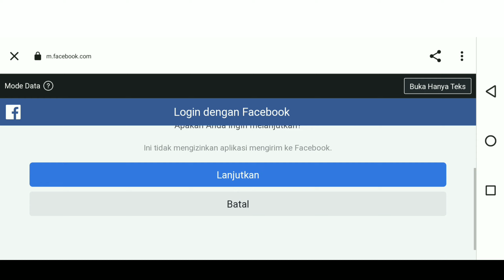PEMBURU ITEM LAGENDARY⼁UPDATE TERBARU 2022⼁DAWNBLADE V1.0.2⼁BEST GRAPHICS⼁ANDROID GAMEPLAY